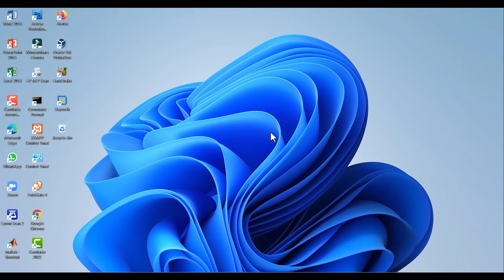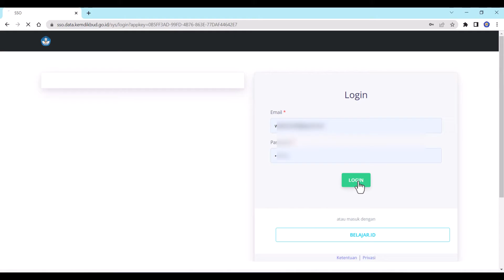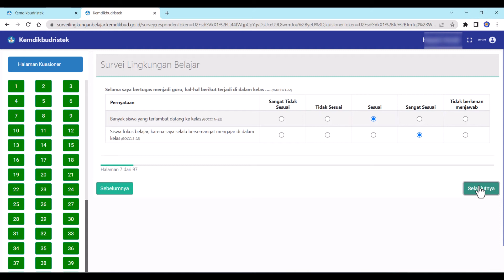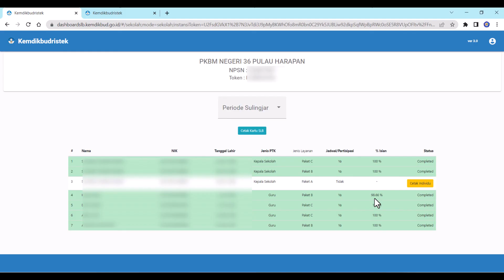Cara Mengatasi Isian Sulingjar belum 100% | Survei Kepsek & Guru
Berikut ini adalah tutorial cara mengatasi pengisian survei lingkungan belajar belum 100% Kepala Sekolah dan Guru tahun 2022.